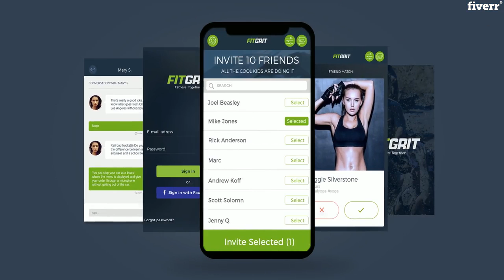create a beautiful promo video for your app or website best promo video maker app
we provide promo video for your app, website, business, startup, software, etc the
additional Services we provide:
Logo, Poster, Flyer Designing (custom order)
mockup designing for applications and websites (custom order)
Web designing (custom order)
web development (custom order)
promotional Videos for websites, Android, iOS and  Windows applications with 4K quality